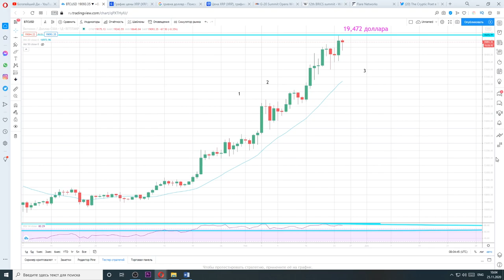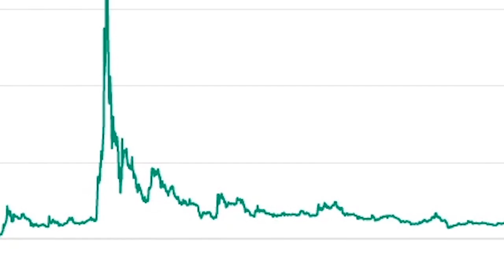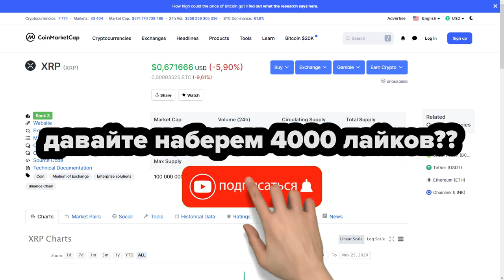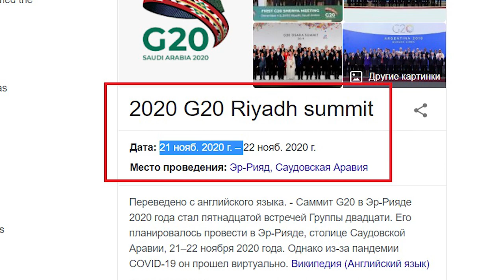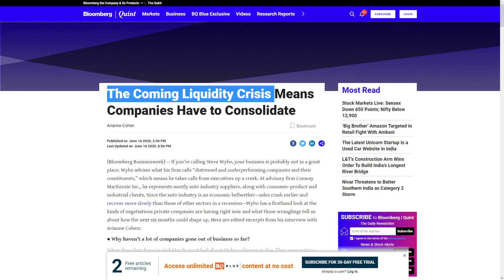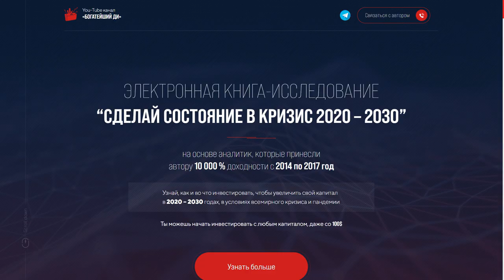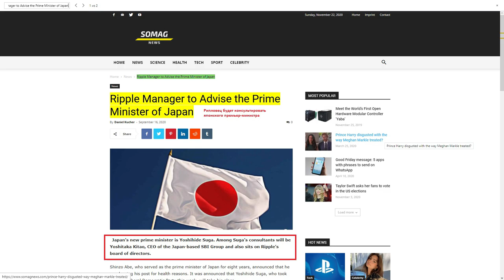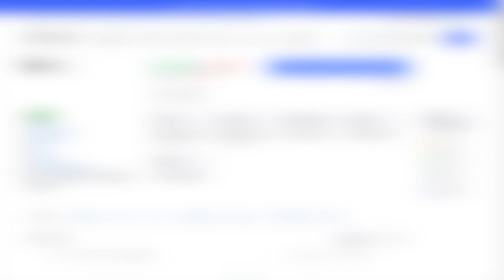Ripple XRP Достиг 0.92$! Шокирующая правда о G20 Brics Взрыве Ripple XRP! Все подстроено? BTC 19.4к!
Связь со мной, если есть вопросы по книге: телега @egozav

Ripple XRP Достиг 0.92$! Шокирующая правда о G20 Brics и Взрыве Ripple XRP! Все подстроено? 5 причин